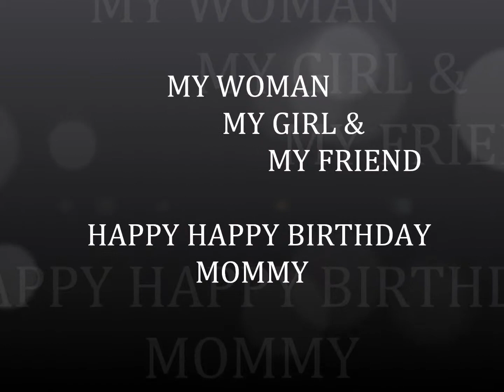MY WOMAN, MY GIRL & MY FRIEND